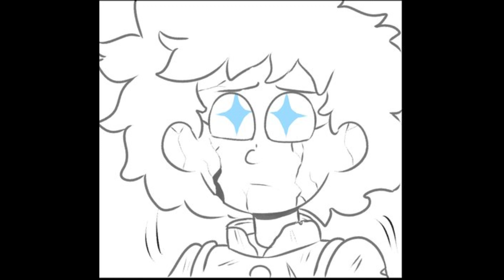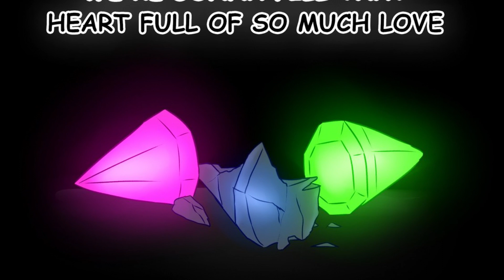Amphibia Fan Comic: La pesadilla de Anne (VERSION LOQUENDO) Parte 1